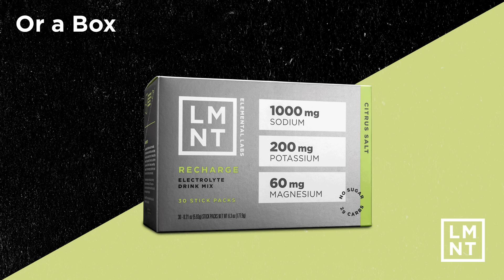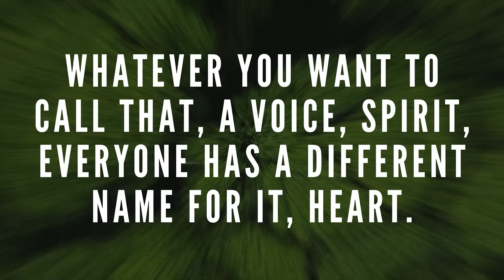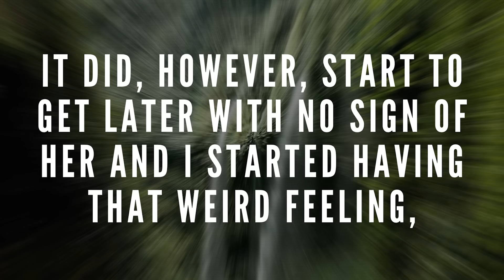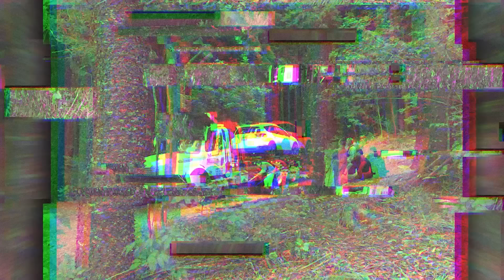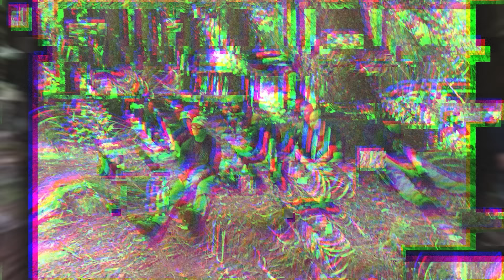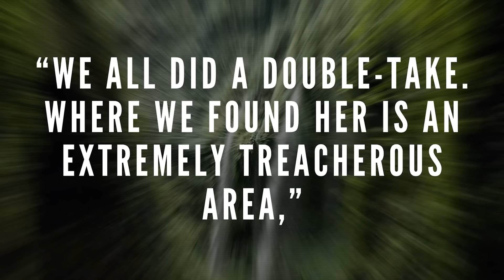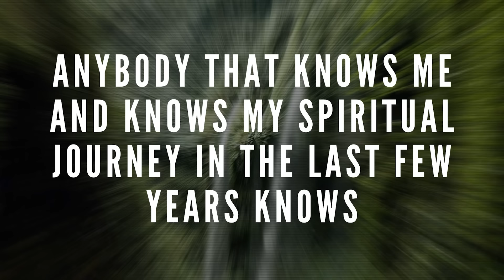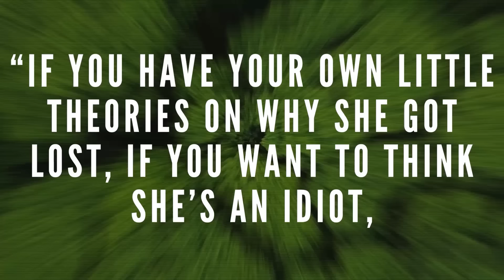The Most "Suspicious" Missing Hiker Case on the Internet... What REALLY Happened?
The survival story of Amanda Eller on Maui Hawaii.

⚠️KEEP YOURSELF SAFE with a satellite GPS with an SOS button:⚠️
Garmin inReach Mini
SPOT X

Edited by @LeviSpangler

ELECTRONICS 🔌
Power Bank